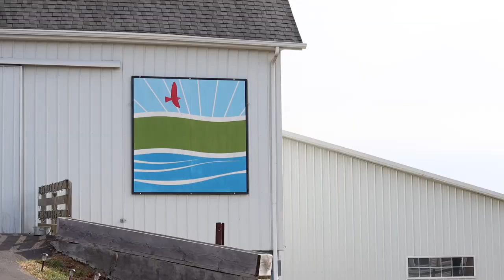MANDY + COTY | LVP Studios Wedding Video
WEDDING (8hrs, VIDEO ONLY)
2 shooters